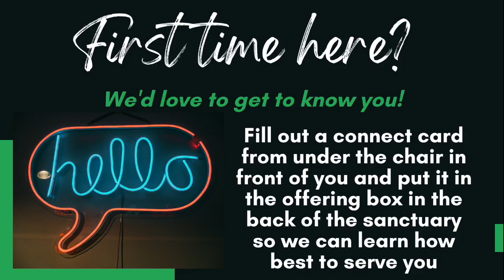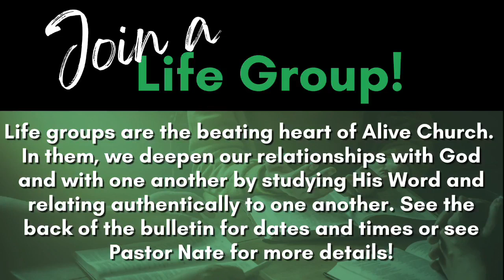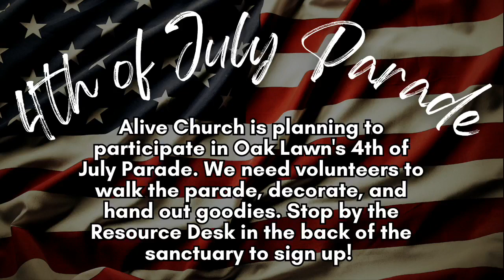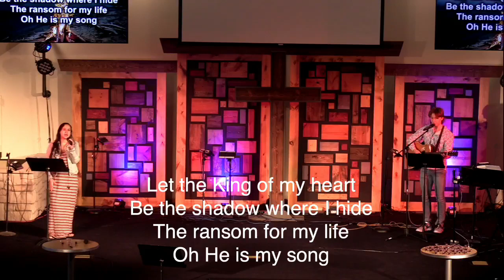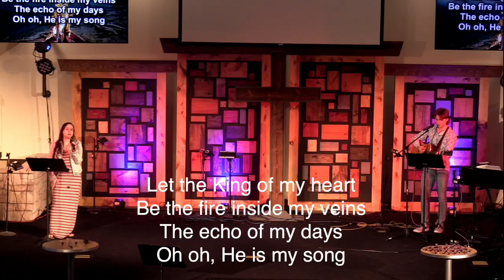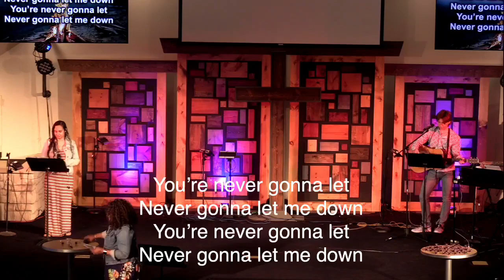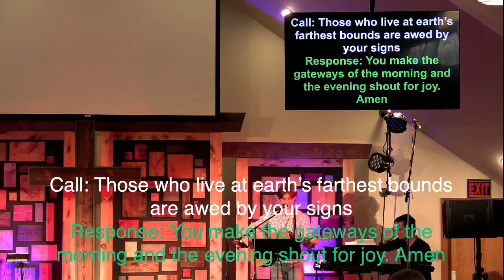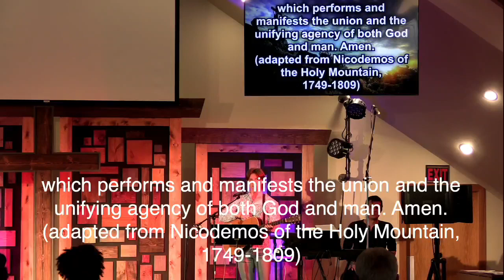AliveChurch May21 2023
Alive Church
May 21, 2023